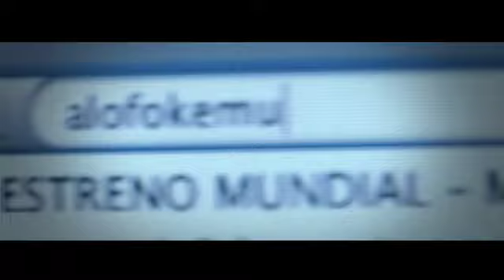Fuego, Black Point, Mozart, Sensato, Monkey Black, Los Pepes, Villanosam - Que Buena Tu Ta Remix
fuego  black  point  mozart  la  para  sensato  del  patio  monkey  los  pepes  villanosam  que  buena  tu  ta  remix  official  music  video  public  ent  chosen  few  shadow  records  griz  films  mariofrias  mala  cara  boy  wonder  maffio